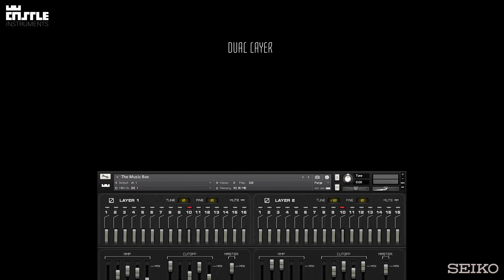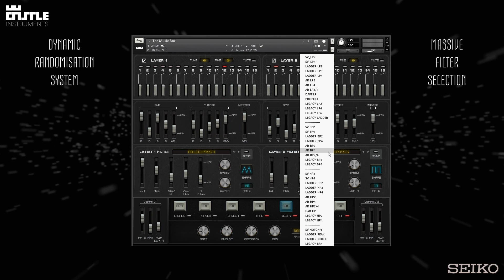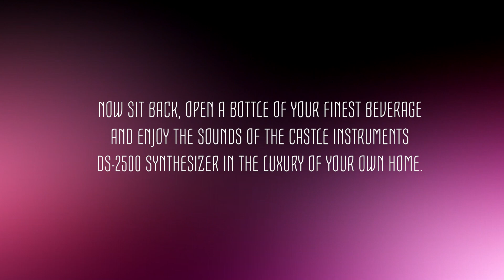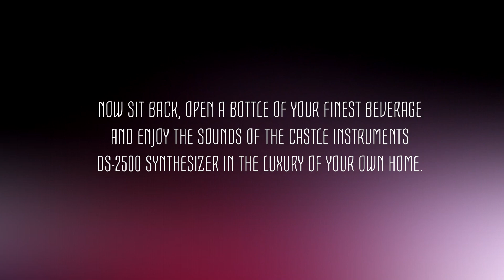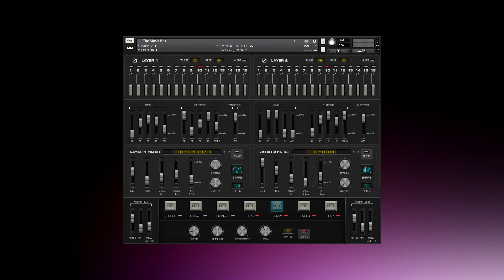DS-2500 // KONTAKT SYNTH // CASTLE INSTRUMENTS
Seiko DS250 - A strange and extremely rare Additive synthesiser from the 1980's and used by J.M Jarre on his Rendezvous album. The DS250 has a set of presets built into it and it allows for you to stack two presets by pressing a dual function key to select layer 1 and layer 2; it is a little awkward pressing these buttons, so our version just has two sets of 16 preset select buttons which is much easier.

The D-250 relies on some form of additive synthesis to create its sound and produces tones that are not clean and pristine, but instead have a wonderful earthy, organic and grainy sound that have bags of character.

After searching for many years to find one of these illusive keyboards I was immediatly struck by its great set of presets, but I thought it was let down by not being velocity sensitive - So that was the first thing we added to Castle Instruments version. I also thought it could benefit from resonant filters, so we added those and also added velocity modulation to allow control of the Filter Cutoff and resonance; this really added so much expression to the sounds. We also added multiple filter types which can be selected from the filter menu on the interface.

We also added controllable ADSR for amp and filter, Hi-Pass filters, and MIDI syncable LFO's; all of these extra features take the sounds way beyond what can be achived with just the hardware synth. Of course our version has the original sounds from the hardware DS-250 and we created the factory presets for you in the preset folder, but it is great to be able to go way beyond what the hardware can do and explore new sounds - sort of like if Seiko had added all these new features to their original hardware.

Our version also has two random patch generators - one for each preset layer which makes it easy to throw some chaos theory into your patch creation and just hit randomise until you get something you like.

Also included is a full effects section including: Chorus, Phaser, Flanger, Tape saturation/warmth, Reverbs, MIDI syncable Delays and an arpeggiator.

The Castle Instruments DS-2500 is great for taking a journey into the strange and digital world of additive sounds and textures who's roots are firmly entwined in the original sounds from the DS-250 hardware and comes with 100 presets and 30 MULTI's to get you started.